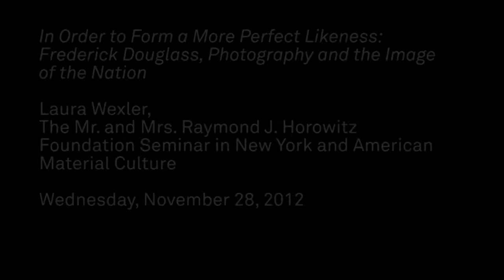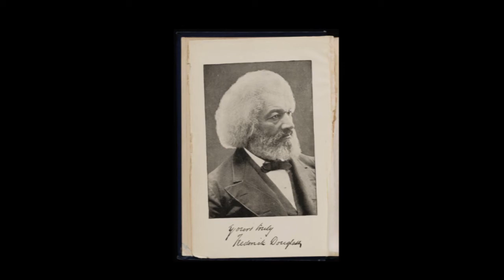Lecture — In Order to Form a More Perfect Likeness (Laura Wexler)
November 28, 2012 | Laura Wexler, Yale University | "In Order to Form a More Perfect Likeness: Frederick Douglass, Photography and the Image of the Nation" | The Mr. and Mrs. Raymond J. Horowitz Foundation Seminar in New York and American Material Culture